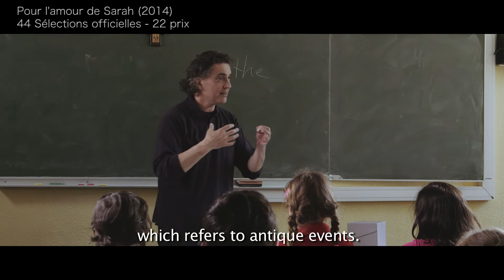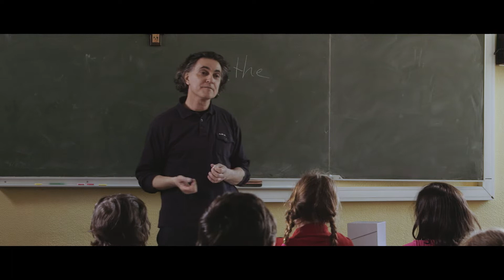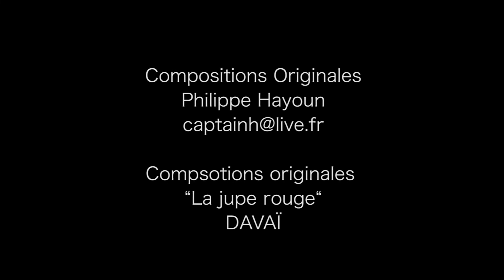Démo Frédéric Kofman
Scénariste-réalisateur. Bande démo 2019.